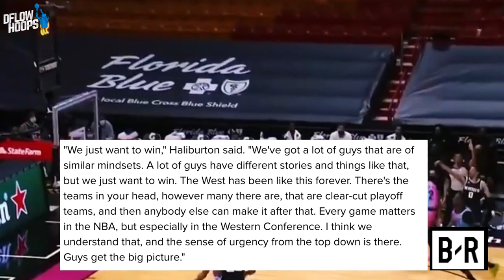The Sacramento Kings Actually Look Decent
Sac Town’s best chance at making the NBA playoffs comes in the 2021-22 season. With the #9 overall pick Davion Mitchell providing the team with legit perimeter defense & 3 point shooting  along with the development of Tyrese Haliburton & the teams free agent/trade acquisitions since 2019, D’Aaron Fox might just have a good enough supporting cast.

Last Video: The Warriors Are Set For ANOTHER Deep Run